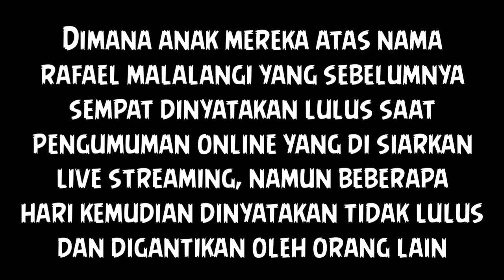VIRAL, CALON POLISI YANG MENJADI SOROTAN